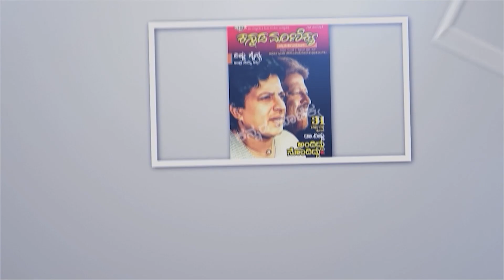ಜುಲೈ 1ಕ್ಕೆ ಭಜರಂಗಿಯ ಲೋಕಾರ್ಪಣೆ.. ಕನಸು ನನಸಾದ ಖುಷಿಯಲ್ಲಿ ಅರ್ಜುನ್ ಸರ್ಜಾ | Arjun Sarja | Dhruva Sarja